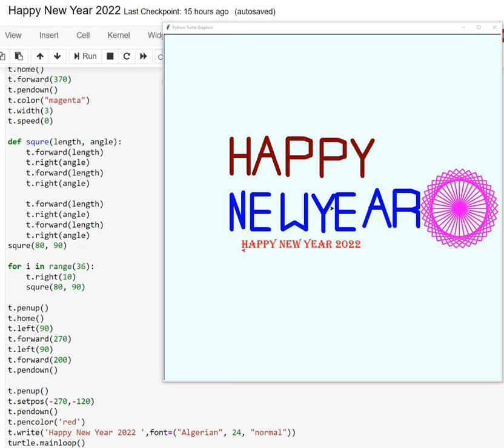Happy New Year 2022 in Python using Turtle Library